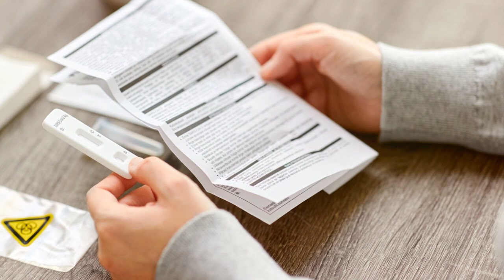COVID-19: The Evolving Threat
navigating the ever-evolving landscape of the COVID-19 pandemic, uncovering its multifaceted challenges and highlighting crucial insights into combating this global threat.

COVID-19, caused by the novel coronavirus SARS-CoV-2, has fundamentally altered the way we live, work, and interact with one another. Since its emergence, the virus has posed a formidable challenge to public health systems worldwide, presenting a complex array of medical, social, and economic challenges.

In this series, we'll explore the ongoing evolution of the COVID-19 pandemic, delving into key aspects such as viral mutations, vaccine development, and public health strategies. From the emergence of new variants to the efficacy of vaccination campaigns, we'll provide up-to-date information and expert analysis to help viewers navigate the complexities of the pandemic.

Key Benefits:

Understanding Viral Mutations: Explore how SARS-CoV-2 continues to evolve, with new variants emerging and spreading globally. Learn about the implications of these mutations for transmission, severity, and vaccine effectiveness.

Vaccine Development and Deployment: Gain insights into the rapid development and deployment of COVID-19 vaccines, including their efficacy, safety profile, and distribution challenges. Understand the role of vaccination in controlling the spread of the virus and achieving herd immunity.

Public Health Strategies: Explore the diverse strategies employed by governments and public health authorities to mitigate the impact of COVID-19, including testing, contact tracing, mask mandates, and social distancing measures. Learn about the effectiveness of these interventions and their impact on daily life.

Global Collaboration: Highlight the importance of international cooperation and solidarity in combating the pandemic, from sharing scientific knowledge and resources to equitable access to vaccines and healthcare.

Stay informed about the evolving landscape of COVID-19 and gain valuable insights into navigating this unprecedented challenge. Let's stay united, informed, and resilient as we continue to confront and overcome the multifaceted challenges posed by the pandemic.